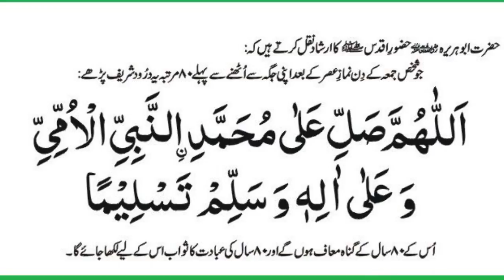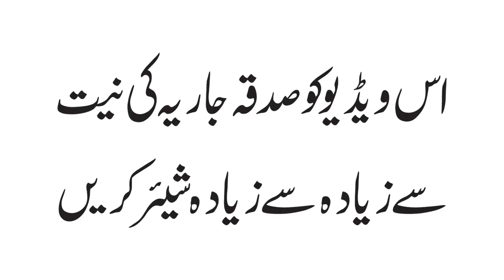Juma Ky Din Namaz-e-Asar Ky Bad Durood Sharif Parhna ll Ubqari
جمعہ کے دن نماز عصر کے بعد اسی بار درود شریف پڑھنا